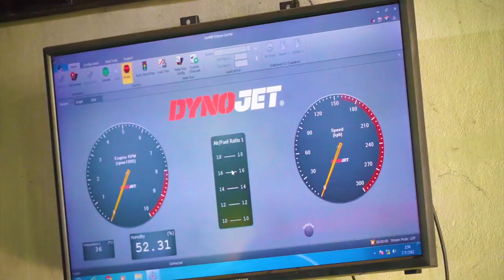เอย คาร์เซอร์วิสสระบุรี ศูนย์บริการรถยนต์ครบวงจร โดยทีมงานช่างระดับมาตรฐาน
ศูนย์บริการรถยนต์ครบวงจร เอย คาร์เซอร์วิสสระบุรี โดยทีมงานช่างคุณภาพ มาตรฐานศูนย์บริการชั้นนำ